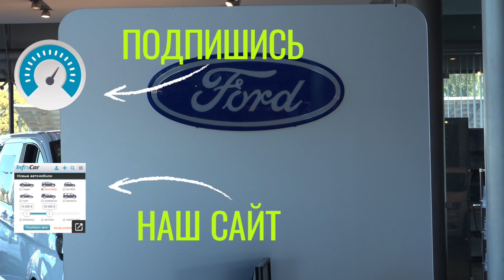Награждаем Менеджера Сезона 4